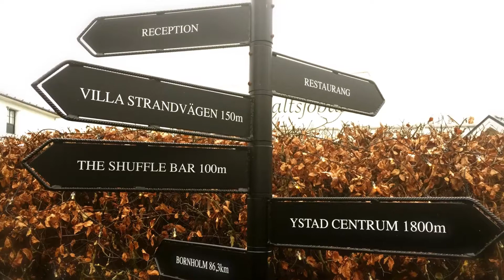Ystad Saltsjobad - SWEDEN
ADRESS: 15 Saltsjoebadsvaegen, Ystad 271 39, Sweden